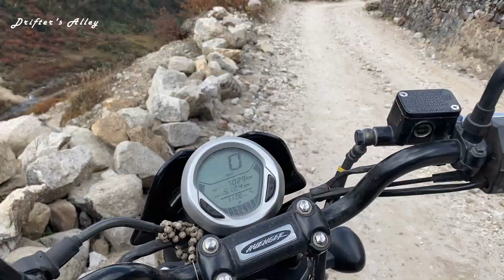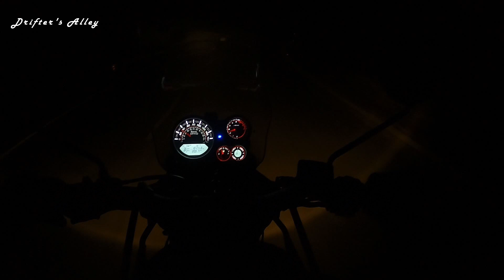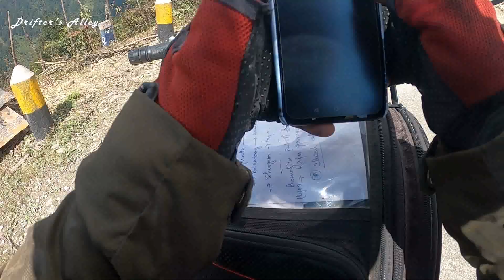Arunachal Pradesh - The First Indian Soil To Greet The Rising Sun | Hidden Gem : Zemithang Valley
In this video I am taking you on a virtual journey to Arunachal Pradesh- “ Land of the dawn lit mountains”.  In this vlog, we are exploring the Sela Pass and Tawang. Join us on our exquisite adventures in Arunachal.